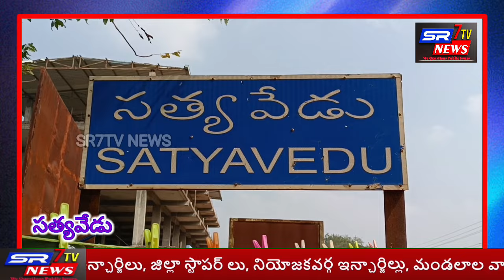తిరుపతి ఎంపీ అభ్యర్థిగా కోనేటి ఆదిమూలంను ప్రకటించడంపై వైఎస్ఆర్సిపి నాయకులు గంగమ్మకు పూజలు